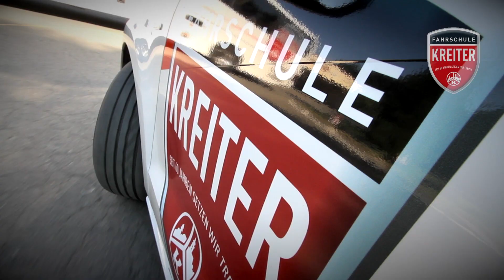Mittelalterlicher Markt zur Weihnachtszeit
2019 verwandelt sich der Siegburger Marktplatz bereits zum 29. Mal in ein mittelalterliches Weihnachtsspektakel.
Mit der großen Markteröffnung, täglich um 11.00 Uhr, begrüßen Kramer Zunft & Kurtzweyl die Besucher. Bis einschließlich Sonntag, 22. Dezember, dürfen sich diese über spätmittelalterliche Handwerkskünste bei vielerlei Speis und Trank freuen.
Neu in diesem Jahr:
Der Mittelaltermarkt wächst und erstreckt sich in diesem Jahr bis zum Denkmal. Dadurch haben Besucher mehr Platz zum Flanieren. Darüber hinaus veranstaltet die Tourist Information an bestimmten Wochentagen verschiedene Angebote für Kinder und Familien.
nachzulesen.